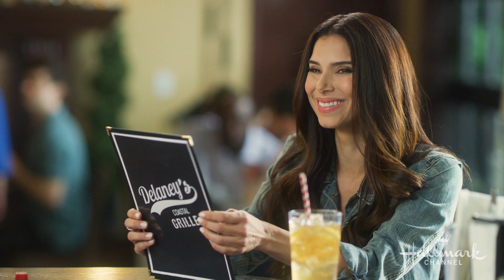On Location - A Taste of Summer - Hallmark Channel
Go behind the scenes of the Hallmark Channel original movie “A Taste of Summer,” starring Roselyn Sanchez and Eric Winter.